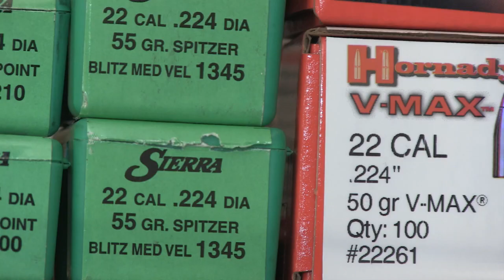Should you take up reloading?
Mike Powell has mixed feelings about it - but he understands why people do enjoy reloading.

This item appears in Fieldsports Britain, episode 281.